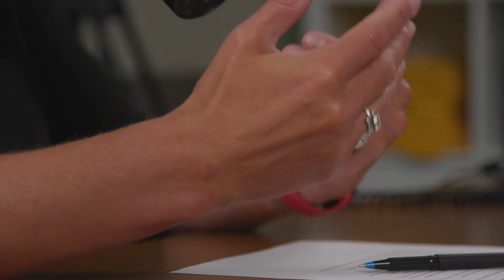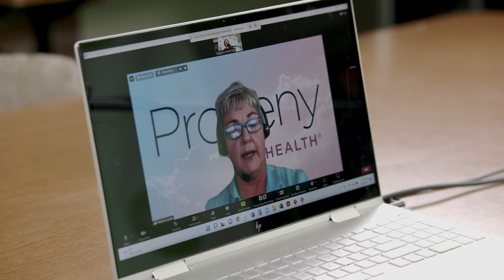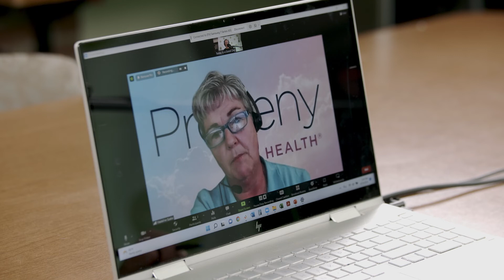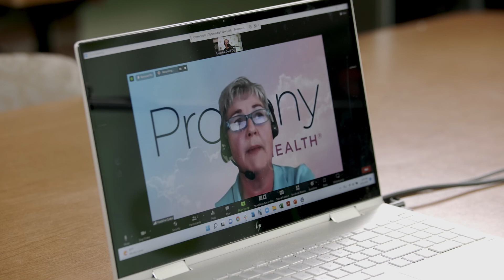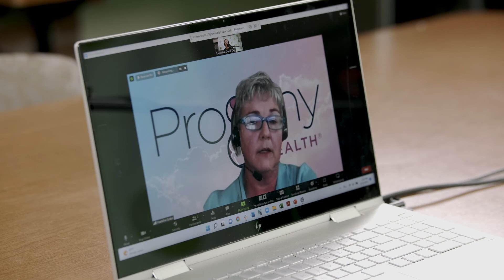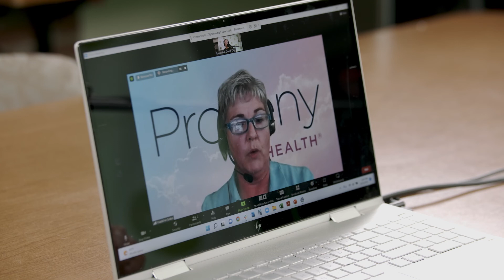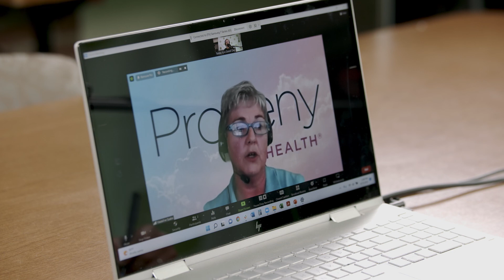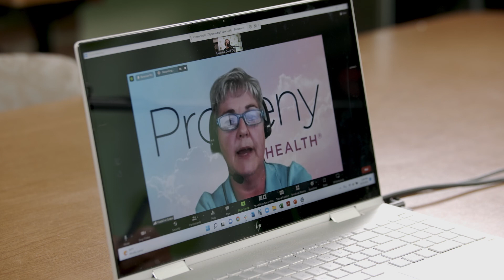S04 E06 - Madeline Szabo - Case managers in the NICU: who they are and when you need them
We hear about case managers supporting families in the NICU, but what is the role of a case manager and when do you need one? Also, what are social determinants of health and how do they impact a family navigating the NICU. We will hear answers to these questions and more with our guest today. Madeline Szabo is the Senior Vice President of Clinical Operations at Progeny Health, a national healthcare company dedicated to Maternity and NICU Care Management. The company serves women, infants, caregivers, and families through the milestones of maternal health — from conception and pregnancy to postpartum and parenting, with special expertise in managing premature and complex births and resulting NICU admissions. With over 25 years’ experience in the managed care arena, Madeline has developed a keen understanding of key aspects of the healthcare industry. Prior to joining ProgenyHealth, she served as Regional Director and Associate Vice President with both Molina Healthcare and Aetna.  In these roles, Madeline developed and implemented programs to support lines of business that included commercial, Medicare, and Medicaid membership. Madeline earned her Bachelor of Science in Nursing from Bloomsburg University.

On this episode you will hear:
You will hear about what inspired Madeline to get into this area of work;
How and when case managers get involved in a NICU case;
The role of a case manager;
Who families should connect with to ask for support, If a hospital is not working with Progeny Health;
A NICU Stay is very overwhelming for families, and they may not fully understand everything that is happening; you'll hear a discussion about what questions families should ask when they are admitted to the NICU;
We hear a lot about social determinants of health, and Madeline helps us understand what that means and how her team addresses these concerns;
Are there resources available for families who would be outside of the Progeny network;
The community partners ProgenyHealth works with to support families;
ProgenyHealth also has a special expertise in helping families and infants affected by Neonatal Abstinence Syndrome (NAS) or Neonatal Opioid Withdrawal Syndrome (NOWS); Madeline explains these conditions and how her team responds;
There has been a lot in the news about health inequities. We’ve read that Black Mothers, for example, have 3X the rate of maternal morbidity than white women. Madeline discusses how her work helps to “level the playing field” for all individuals;
Madeline shares how you can access case management services; and,
Madeline shares general tips for NICU Parents.
If you enjoyed this episode, please subscribe to the TODAY is a Good Day Podcast, wherever you enjoy your podcasts, or on our YouTube channel, and share our podcast with someone who may need it.

The TODAY is a Good Day Podcast is produced by CollegeCast LLC Visit collegecastpodcasts.com for more information and to check out other nonprofit podcasts.

This episode was produced and directed by Tony Lopes (SoftStix Productions LLC and CVO of CollegeCast LLC), along with co-producer and director of photography Michael Leary (One Fifteen Films LLC and CCO of CollegeCast LLC), and editor David DeLizza.